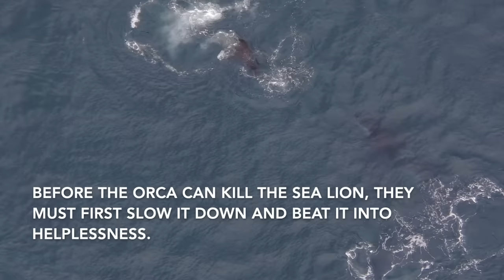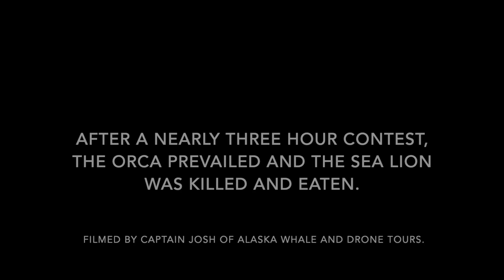Orca Vs Huge Sea Lion on the Drone!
The epic contest of a huge male Steller Sea Lion fighting for its life and a pod of hungry Transient Orca intent on making him their meal! Filmed both from the boat and the drone, this desperate battle for survival went on for hours, a highly unusual event for Orca, who are usually able to kill and eat their prey in a matter of minutes. But this Sea Lion was not going down without a fight! Watch as he boldly fends them off again and again, watching for the orca to stray too close so he can tear into them! It was to no avail though, in spite of his strength and skill he was no match for the sophisticated team strategies of the Orca.

Filmed in Icy Strait Alaska, by Capt Josh of Alaska Whale and Drone Tours while on a tour.